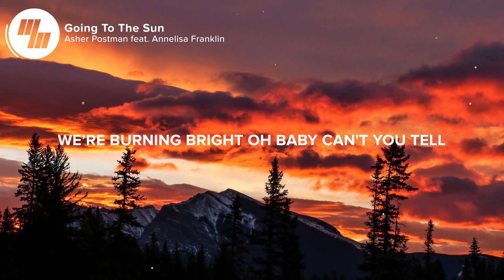Asher Postman - Going To The Sun (Lyrics / Lyric Video) feat. Annelisa Franklin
⏬ Download Asher Postman - Going To The Sun (feat. Annelisa Franklin)

⚡️Are we going to the sun? I thought Elon was sending us to Mars...

🎤 Lyrics: Asher Postman - Going To The Sun (feat. Annelisa Franklin)

Eyes like an ocean
And you're pulling me in yeah you're pulling me in
To this emotion
Oh, I taste the salt on your skin and you're pulling me in
Like a feeling that I never knew, yeah
I never knew I could feel, never knew I'd be here
But you're the reason oh and I'm loving every minute of it

Got the whole world to ourselves
You know I'm all yours, I don't want no one else
Falling, falling, then I fell
We’re burning bright oh baby can't you tell?

And I know and you know
Here we go, here we go
Loving like we're on the run
Flying high we’ve just begun
Like we're going to the sun
Yeah we're going to the, yeah we're going to the
Yeah we're going to the sun

Feels like I'm dreaming
When you're right next to me, we're in our own energy
Up to the ceiling, oh
And I'm loving every minute of it

I feel the wind in my hair
Slow motion moment when I feel your stare
Forever is right in the air
We're running wild let's go anywhere

We’re going to the sun

👨‍💻 If you like "Asher Postman - Going To The Sun (feat. Annelisa Franklin)" check out these other tracks:

Picture credit
📷 Kym

👩‍💻 Share Asher Postman - Going To The Sun (feat. Annelisa Franklin) with your friends!